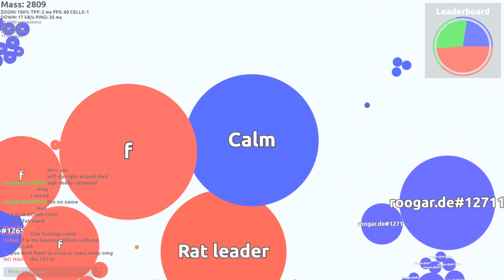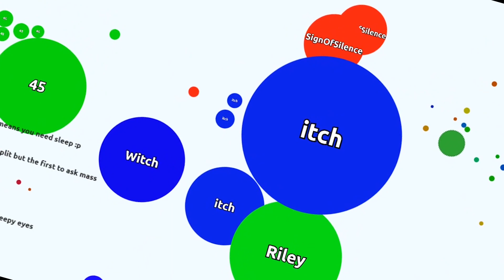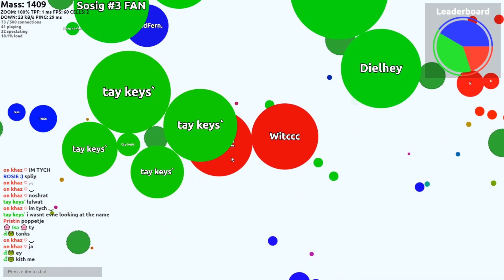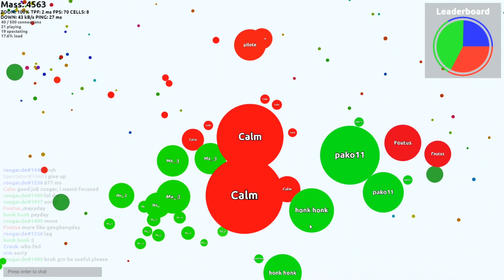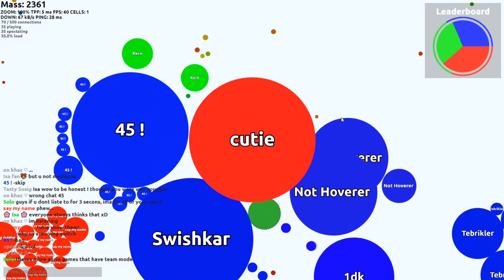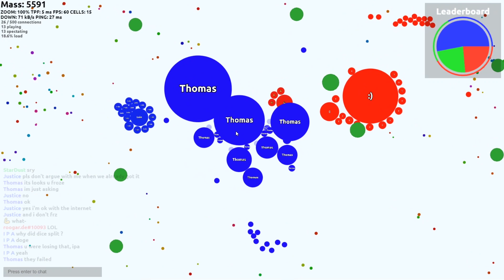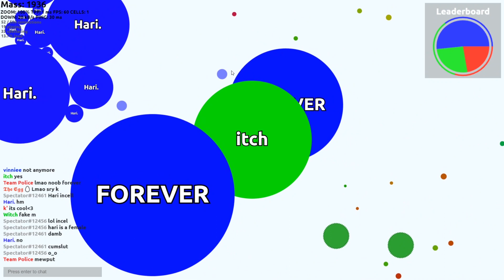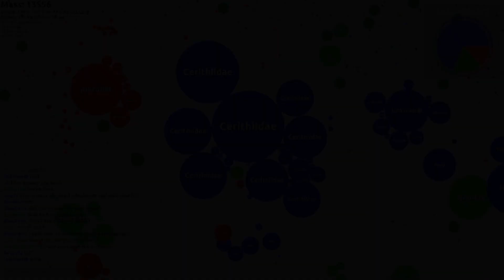Roogar.de Good Moments #9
I am back with a new video from roogar.de. Enjoy!

0:00 Rick and Morty - I Am Alive (Bombs Away Dubstep Remix)
0:54 Trivecta & Nurko - YOU CAN BE MY LIGHT (ft. Monika Santucci)
4:35 Max Pross - Compass